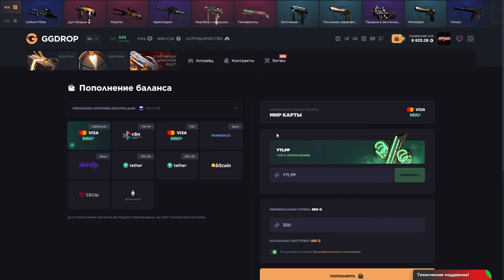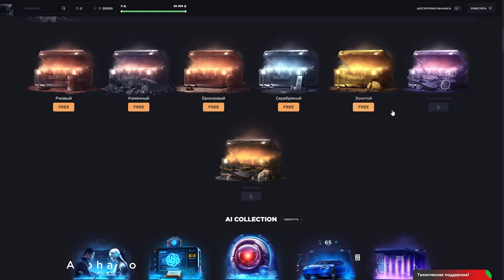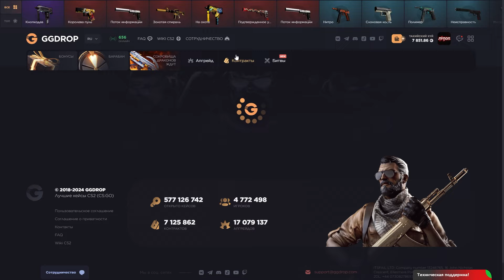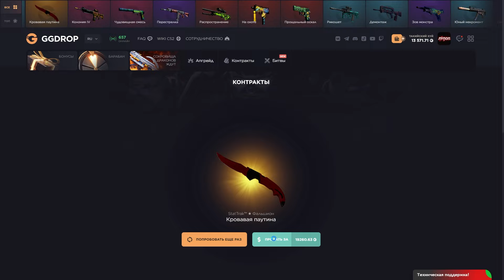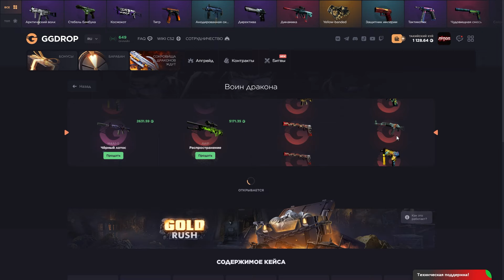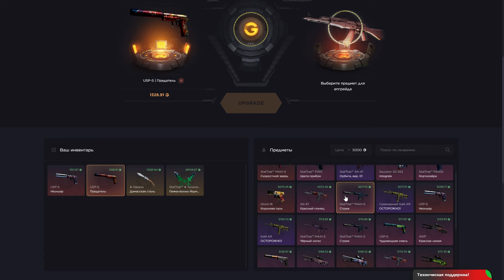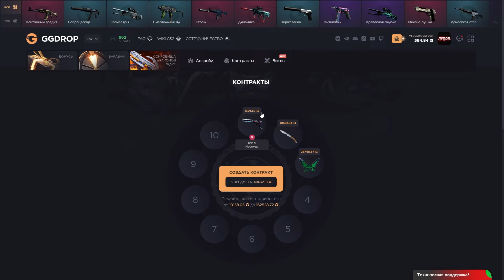СЛОВИЛ КОМБЕК И ВЫБИЛ НОЖ С КЕЙСА ?!🔥 ГГДРОП С 10к 🔥 GGDROP КОНКУРЕНТ CASE BATTLE ! +ПРОМОКОД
🔥НЕ ЗАБУДЬ ПРО ПРОМО: ⚡ПРОМОКОД | 11LPP +11%
Хочешь просто зачилить,поиграть пати?

ggdrop
ggdrop промокод
ggdrop проверка
ггдроп промокод
ггдроп проверка
гг дроп
gg drop
бесплатный нож